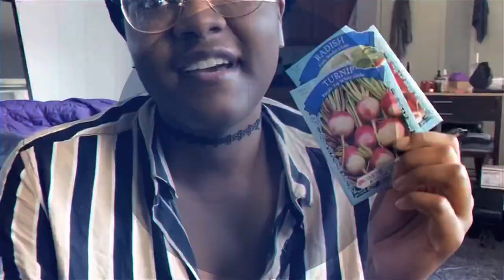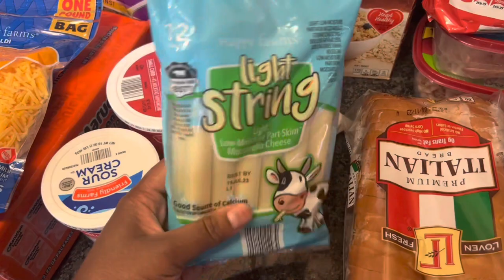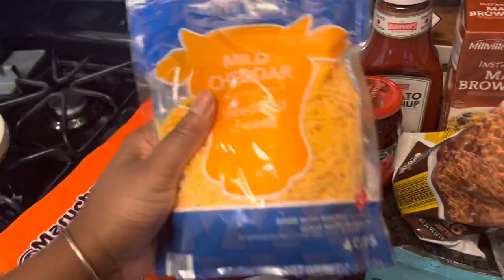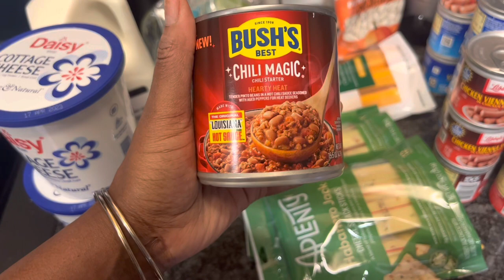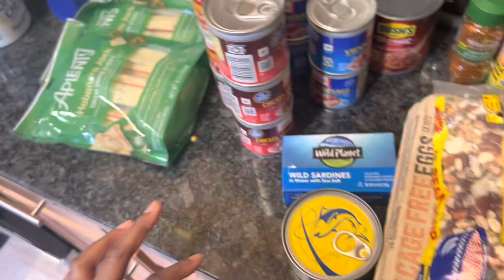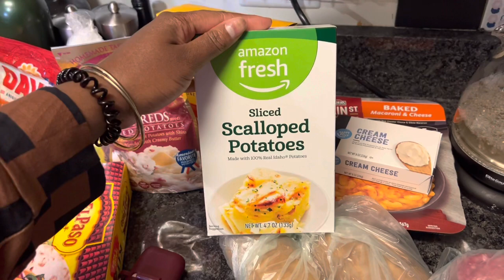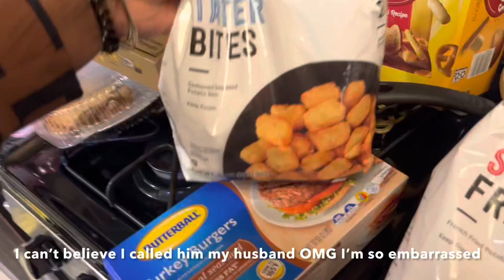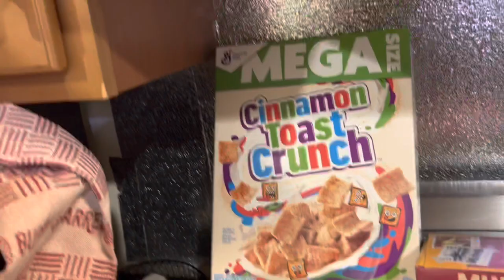NYC Vlog Day#405 | Grocery Haul | Aldi’s￼ & ￼￼Amazon Fresh ￼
My TikTok is
NYCGirl

products👇🏾👇🏾👇🏾👇🏾👇🏾👇🏾👇🏾

Oil solidifying powder👇🏾👇🏾👇🏾👇🏾👇🏾👇🏾👇🏾

Melatonin gummy‘s👇🏾👇🏾👇🏾👇🏾👇🏾👇🏾👇🏾👇🏾👇🏾

Instant Pot Pro👇🏾👇🏾👇🏾👇🏾👇🏾👇🏾👇🏾👇🏾👇🏾👇🏾👇🏾

The Best Soda Stream 👇🏾👇🏾👇🏾👇🏾👇🏾👇🏾👇🏾👇🏾👇🏾👇🏾👇🏾

This is where I got the vacuum swiffer👇🏾👇🏾👇🏾👇🏾👇🏾👇🏾👇🏾

😍😍😍 Spicy Chill Crisp Oil 😍😍😍😍

Here’s the cucumbers that I purchased from Amazon👇🏾👇🏾👇🏾👇🏾👇🏾👇🏾👇🏾👇🏾👇🏾👇🏾👇🏾👇🏾👇🏾

My favorite mascara👇🏾👇🏾👇🏾👇🏾👇🏾👇🏾👇🏾👇🏾👇🏾👇🏾👇🏾